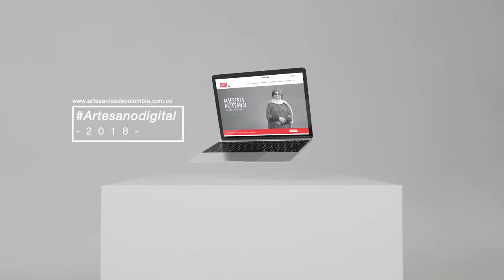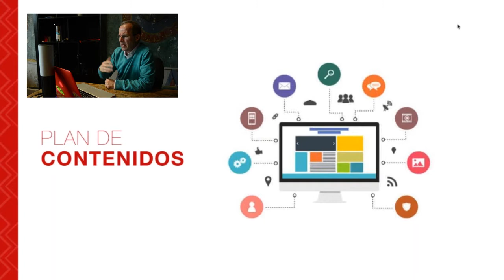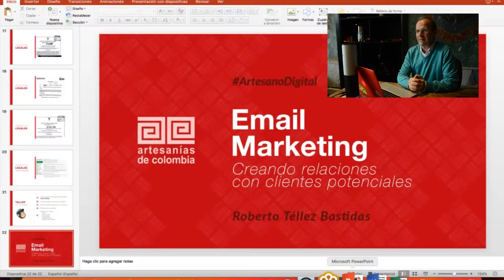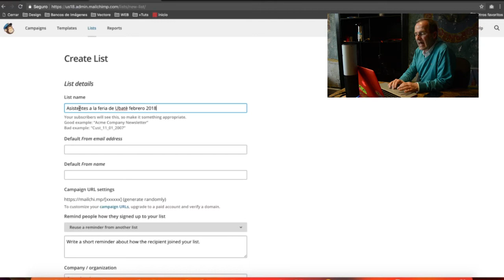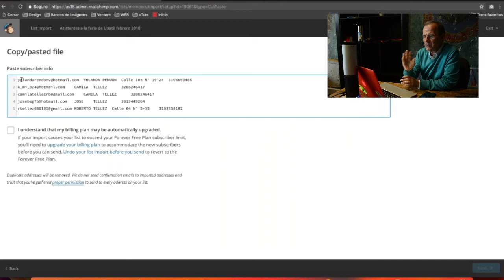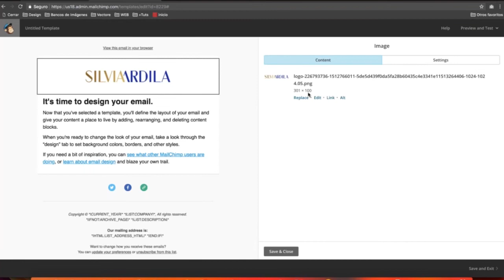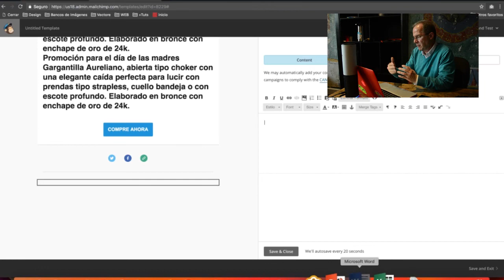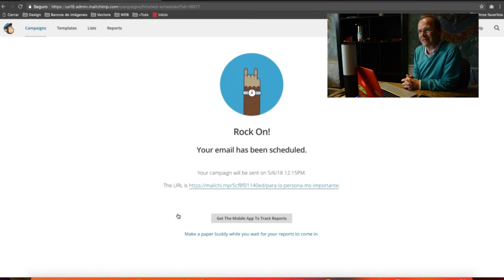E-mail marketing: creando relaciones con clientes potenciales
Artesanías de Colombia, en el marco de la estrategia ArtesanoDigital, que el Sistema de Información para la Artesanía ha venido adelantando desde el año 2015, realizará su segunda charla virtual del año “E-mail marketing: creando relaciones con clientes potenciales”.